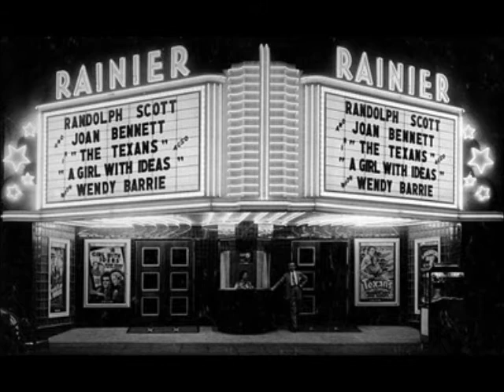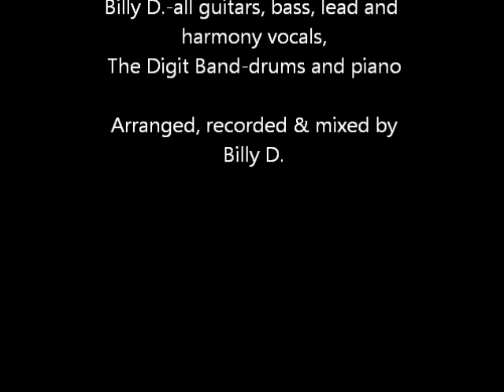HERE IN THE REAL WORLD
The second in my "cowboy" trilogy